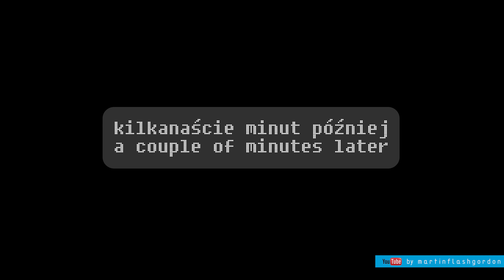Praca na farmie w Danii #291 orka rzepaczyska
Praca na farmie w Danii #291 orka rzepaczyska#martinflashgordon
MFG